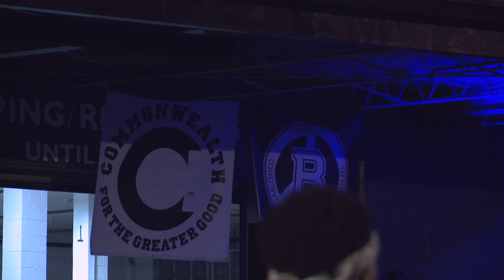Commonwealth: Summer Picnic 2015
The 2nd Annual Commonwealth Summer Picnic at O'Connor Brewing Co. in Norfolk, VA.

Hosted by Chad Hugo (Neptunes / N.E.R.D.), DJ's Cosmo Baker, Jerome Baker III, and Doodie.

Music performances by Cheap Thrills & Masego.

Shot By: Oscar Quiambao
Edited By: Me [Christian Incognito]